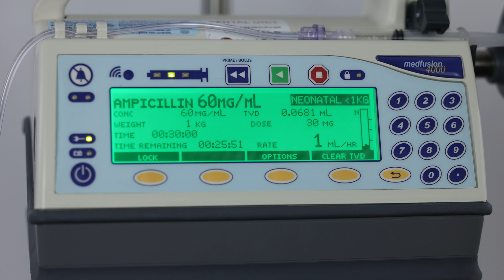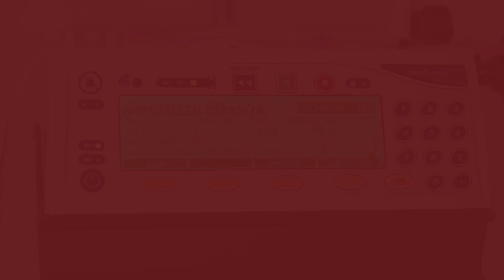Medfusion 4000 Syringe Pump - Overview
Explore the Medfusion 4000 Syringe Pump – a reliable, programmable infusion device designed for precise delivery of fluids, medications, enteral nutrition, blood, and blood products. In this video, we walk through key features, usage scenarios, and what sets it apart in clinical settings.

💉 Key Features:
Horizontal, compact design for flexible bedside use
Large, backlit screen and numeric keypad for simplified programming
Battery-powered or wall-outlet operation (up to 10 hours of battery life)
Compatible with a range of syringe sizes (1 mL to 60 mL, BD, Monoject, Terumo, etc.)
Integrated PharmGuard medication safety software
Flow Sentry pressure monitoring for early occlusion detection

🩺 Ideal For:
Critical care, NICU, and pediatric environments
Controlled infusion of antibiotics, narcotics, or chemotherapy
Precise enteral nutrition delivery

Med One Group is one of the largest independent medical equipment leasing and rental companies in the healthcare industry. With over 30 years in business, Med One has served the nation’s acute care hospitals and many other healthcare facilities with leasing, rental, sales and service solutions. We make medical equipment available with simple processes and dedicated service.

Please note: This video may not include all features or specifications of the Medfusion 4000 Syringe Pump. Always refer to the official product documentation for complete information.